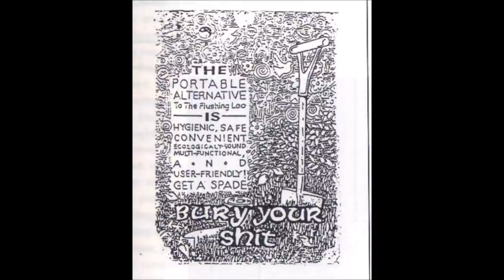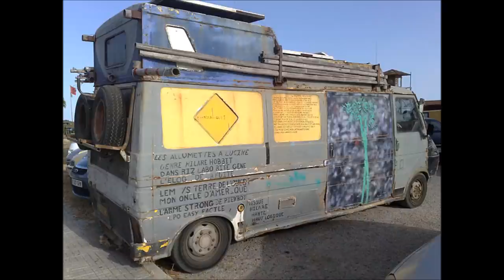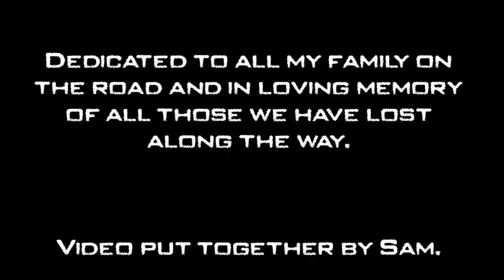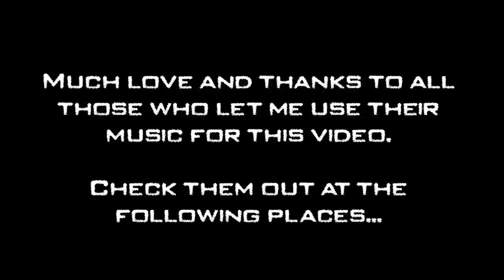Life On The Road - Positive Evolution Photographs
A slide show film showing all the traveller photographs from my website, Positive Evolution, to date. With a great soundtrack from Firepit Collective, Tarantism, The Sporadics, AOS3, Ratpack and Urban Shakedown.